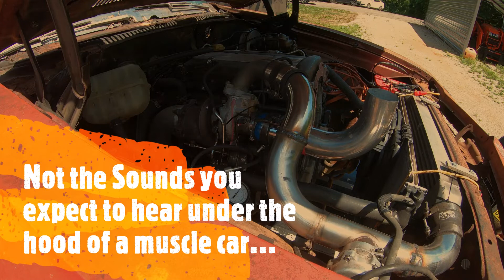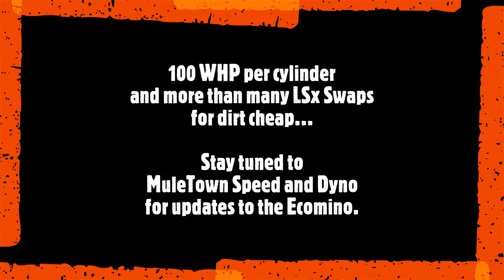Ecomino - The 1969 El Camino with the CRAZIEST engine swap.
While people are swapping larger and larger engines into their big old muscle cars, we revived this relic that was sitting in a field for years with a very common economy car engine. One that you can likely find in just about any junkyard for a couple hundred bucks.

So does the ecomino get good fuel economy?
We don't know because our right foot is too heavy and we are busy passing all the LS swapped cars.

Does it have its own ecosystem growing on it and inside it.
Yes.

This horsepower level is just the beginning. Detailed build videos to follow!